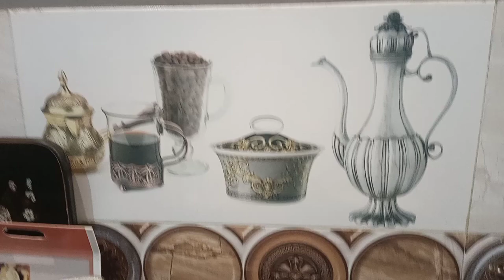Besan ki bondiyan ghr pr tyar easy method commercial style